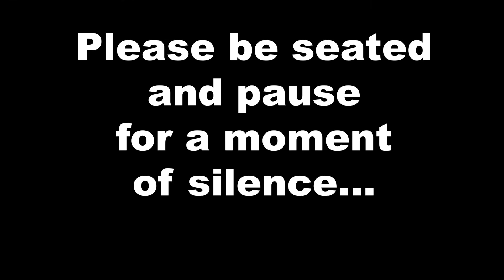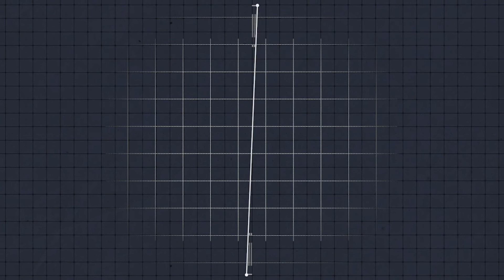Announcements - Wednesday, December 4, 2019